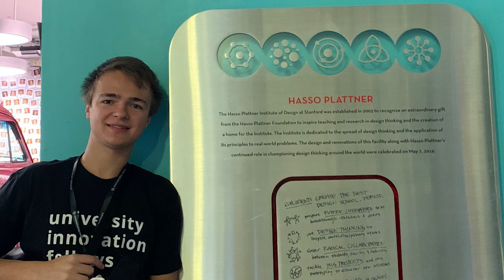Menlo College | Bryan Zaremba '22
"When we were balancing cost and opportunities, Menlo was a great fit for my family and me. That's why I'm here today and neither I, nor my family regret the choice we made."

What excited Bryan Zaremba '22 most about coming to Menlo College from Paris was the ability to meet people from around the world.

Fast forward a few years, and Bryan graduates having built international connections as a University Innovation Fellow, an intern at Providence Credit Union, and an active member of the Student Government Association.

Menlo College was established in 1927. It is a small, private, non-profit, four-year, accredited, residential college located in Atherton, California. Menlo College’s location in Silicon Valley, one of the world’s most entrepreneurial and innovative geographical areas, has enabled the college to create a valuable market niche for its students locally — as well as globally. Menlo College cultivates in its students the skills, integrity, and passion to make meaningful contributions in an innovation economy.